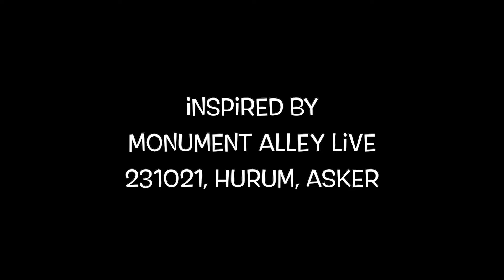Monument Alley - Leif Alnes' painting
‘Concerto for piano and transverse flute.’ 1x1m, acrylic (2021) by Leif Alnes (1943).

Inspired by Monument Alley’s first live concert at Grønsand, Hurum in Asker, Norway, October 23 2021. This painting is one of several in a series.

In 2021, during a community lockdown, Leif Alnes began to display his works of art outside his house, much to the neighbours’ enjoyment. A few months layer, he had inspired 150 artists in his county to display their artwork in public. This was communicated through an interactive map on social media.

It’s always a special thing when one art form meets another. We are proud and humbled that Leif decided to paint our sound. We return his art in our own digital palette.

Monument Alley is a new Norwegian symphonic folk rock/prog duo: Erlend Engebretsen and Astraea Antal.